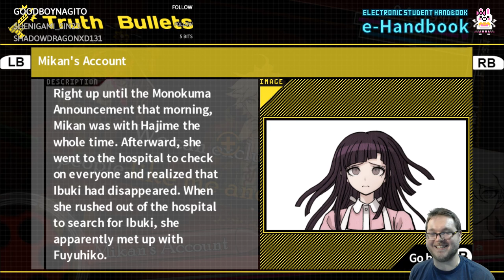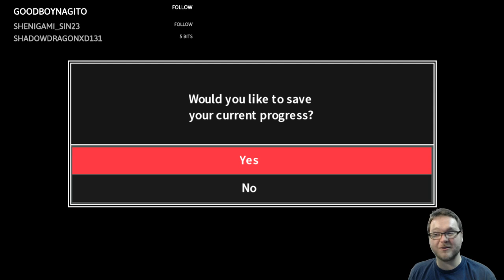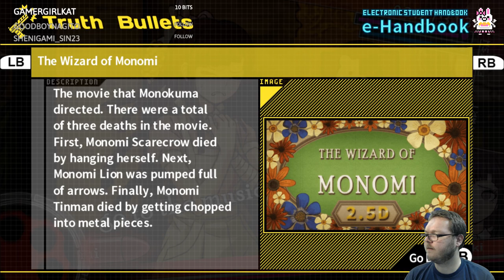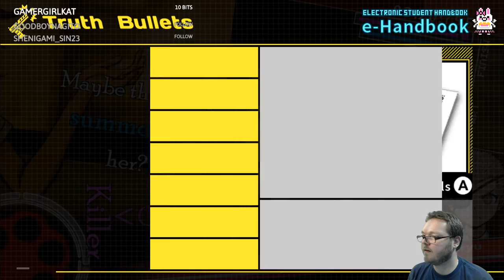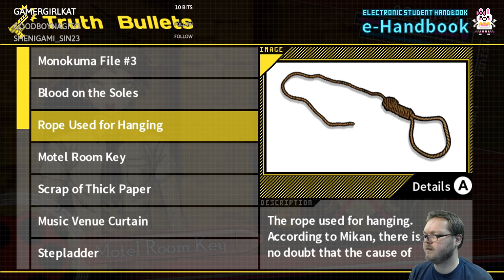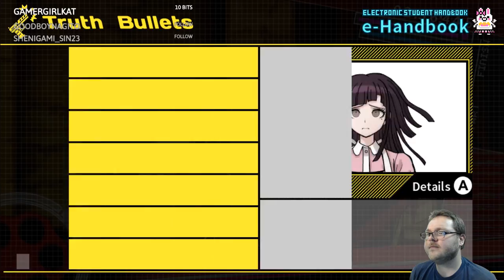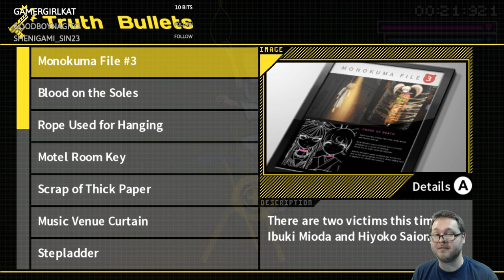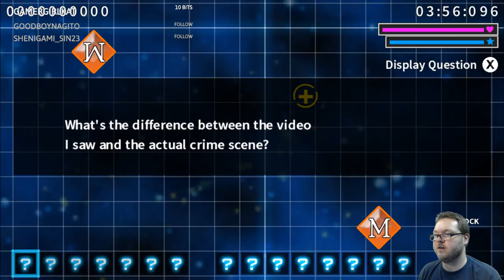Let's Play Danganronpa 2 #22: Location, location, location!